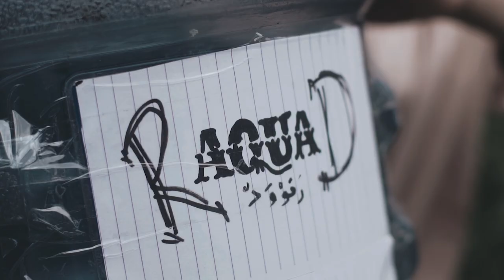SUMPAH BIKIN NGAKAK | MENDUNG TANPO UDAN COVER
Mendung NG AB
Rausah umbah umbah :D

Hallo Sobat Teras
Kali ini kami bawakan lagu dari Kukuh Prasetya Kudamai " Mendung Tanpo Udan "

Selamat menikmati akhir Pekan :)

Mlaku bebarengan
Bedino sayang-sayangan
Sedih lan kebahagiaan
Dilewati tahun-tahun an

Padu meneng-menengan
Barkui kangen-kangenan
Kadang bedo pilihan
Nganti pedot balikan

Ketemu lan kelangan
Kabeh kui seng diarani perjalanan

Awak Dewe tau duwe bayangan
Besok Yen wes wayah omah-omahan
Aku Moco koran sarungan
Kowe blonjo dasteran

Nanging Saiki wes dadi kenangan
Aku Karo Kowe wes pisahan
Aku kiri Kowe kanan
Wes bedo dalan